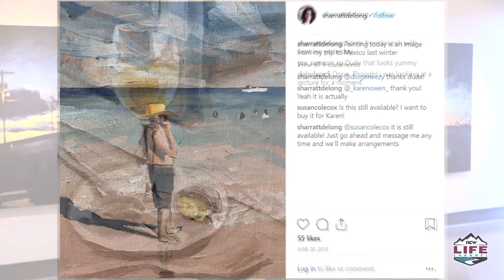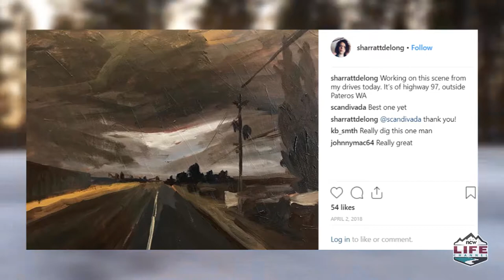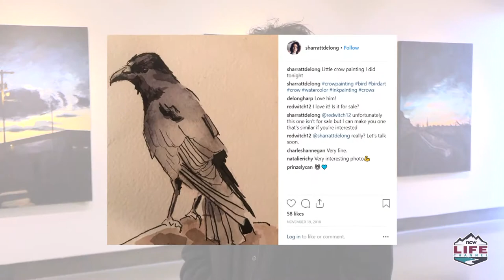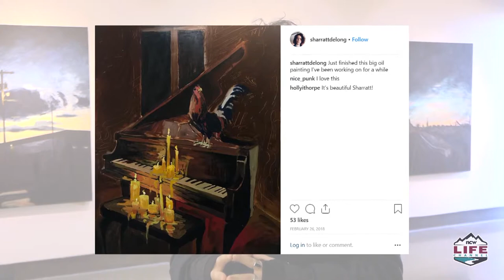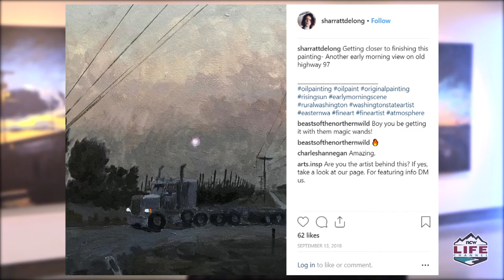NCW Magazine: Sharratt DeLong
On this edition of the NCW Magazine we visit with local Wenatchee artist Sharratt DeLong at the MAC Gallery on the campus of Wenatchee Valley College for his show 'HWY 97.'